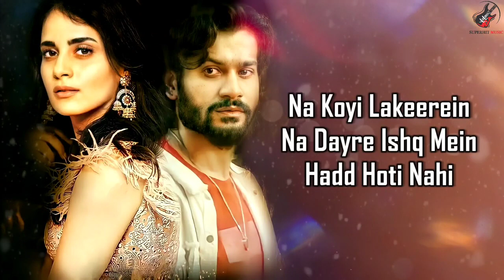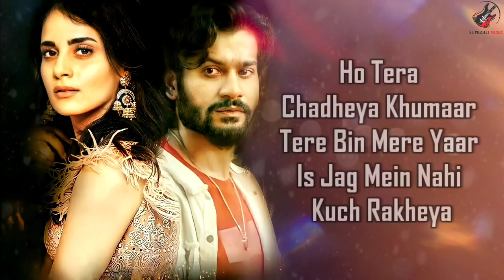Barbaadiyan LYRICS Shiddat Sunny K, Radhika M Sachet T,Nikhita G, Madhubanti B Sachin Jigar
Gulshan Kumar & Prem Vijan presents Dinesh Vijan's A Maddock Original Film  A Shiddat Films UK Production. The movie is featuring Sunny Kaushal, Radhika Madan, Mohit Raina & Diana Penty. It is produced by Dinesh Vijan, Bhushan Kumar, and Firuzi Khan. The film is directed by Kunal Deshmukh.

Feel the power of love with shiddat wala pyaar.

Shiddat Streaming from 1st October on Disney + Hotstar

Song:    Barbaadiyan
Singers:    Sachet Tandon, Nikhita Gandhi, Madhubanti Bagchi & Sachin- Jigar
Arranged By:    Sachin- Jigar
Programmer:   Abhishek Singh
Music Production Head:    Romil Ved
Mix & Master:   Eric Pillai @ Fsob
Assistant Mix Engineer:    Michael Edwin Pillai

LYRICS

Na koyi lakeerein na dayre
Ishq mein hahd hoti nahi
Itna behadh hota hai ke
Yeh fitoori ghat’ti nahi

Ho jaana hai ik baar
Teri rooh ke paar
Main to reh ke kinare pe thakeya

Ho tera chadheya khumar
Tere bin mere yaar
Is jag mein nahi kuchh rakheya

Barbaadiyan tumse hi hain
Aabaadiyaan tumse hi hain

Madhoshiyaan hain madhoshiyaan
In nigaahon mein teri hain madhoshiyaan
Doob jaaneyan aise doob jaaneyan
Phir kabhi na main tujhse ubhar paaneyan

Ho kaisi lagan hai yaar
Lagi jo iss baar
Raati din bas naam tera rateya

Ab kya galat aur kya sahi
Jab roohdaariyaan tumse hi hain

Barbaadiyaan tumse hi hain
Hmm